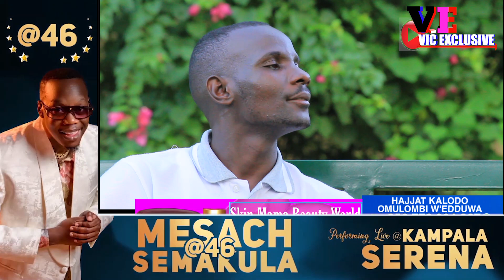Nalongo Kitone Alibulala Ekyamutuseko Nga Bamunyiga Mukasenge Akilojja Omwana Katono Amutte